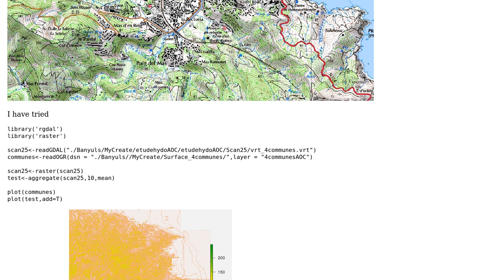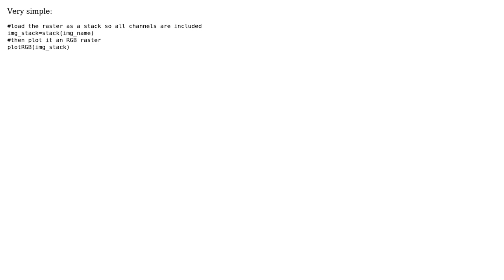GIS: R plot raster with real colors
With thanks & praise to God, and with thanks to the many people who have made this project possible! | Content (except music & images) licensed under CC BY-SA | Music | Images & others | With thanks to user Spacedman user Lucas Fortini user delaye and the Stack Exchange Network Trademarks are property of their respective owners. You are responsible for your own actions.